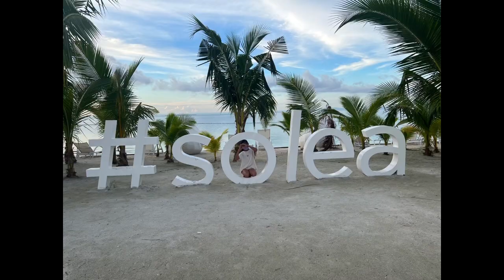フィリピンの素晴らしいビーチSolea Mactan Resort Multi Use Facility | Cebu Philippines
This beautiful beach and resort located in Cebu Philippines where you can enjoy you vacation.
フィリピン・セブ島に位置するこの美しいビーチとリゾートで、休暇を楽しむことができます。

FOR SUBTITLE PLEASE CLICK CC:字幕は CC をクリックしてください: 如需字幕，請點擊 CC：